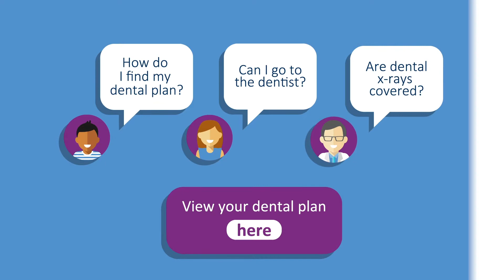PEG Update July 2018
This summer is really flying by. Let’s check in and see what our team has been up to.